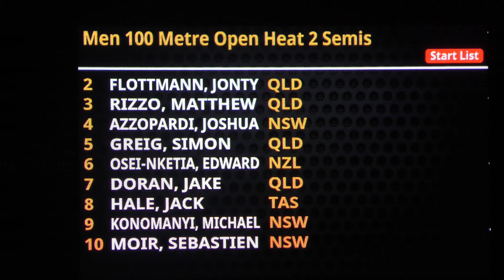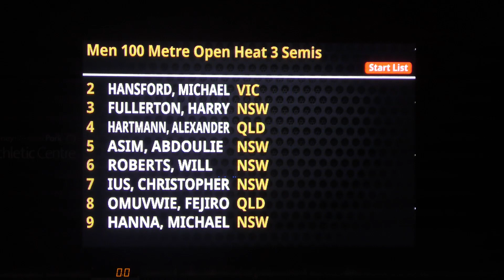Athletics Australia Track Championships - Mens 100m SEMIs